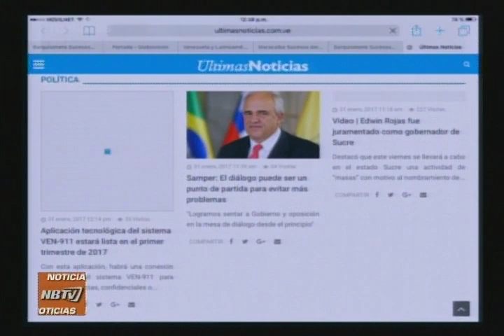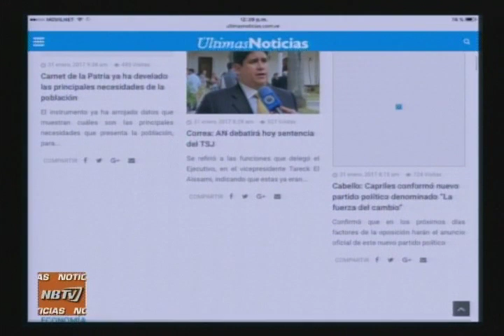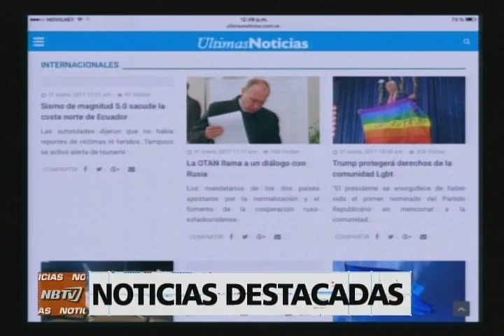NB TV - (Emisión Meridiana) - Martes 31/01/2017 - 3/4